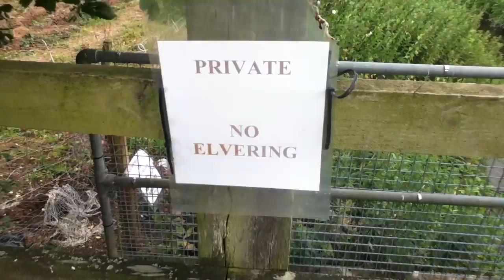Day 51 Tewksbury to Gloucester - 10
A short and easy 14 miles mostly along the flat Severn Way to the centre of Gloucester